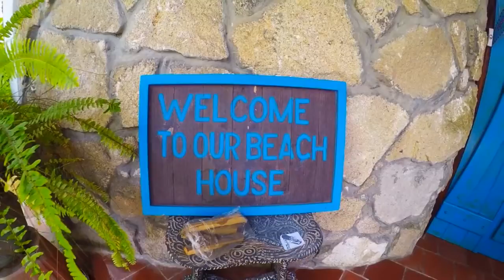casa playera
beach house in San Jose Ecuador